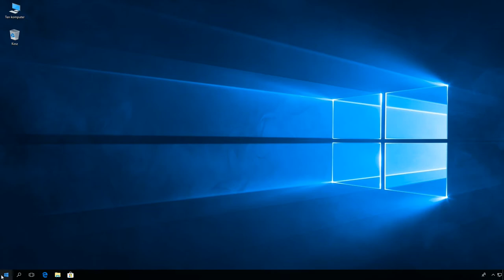Windows 10: Usuwanie przy użyciu edytora rejestru historii wybieranych obrazów tła pulpitu.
Klucz:
HKEY_CURRENT_USER\Software\Microsoft\Windows\CurrentVersion\Explorer\Wallpapers